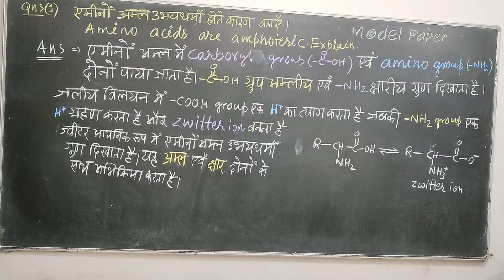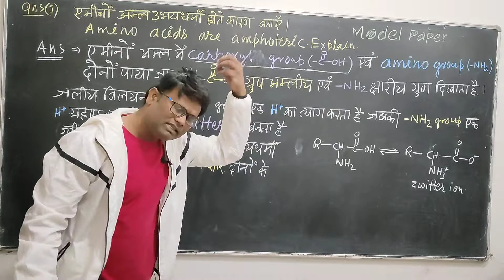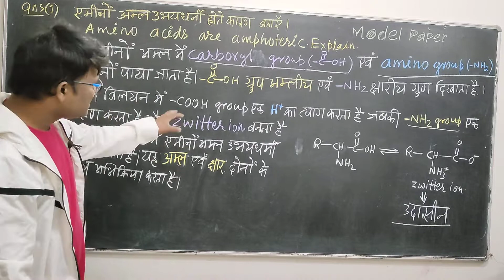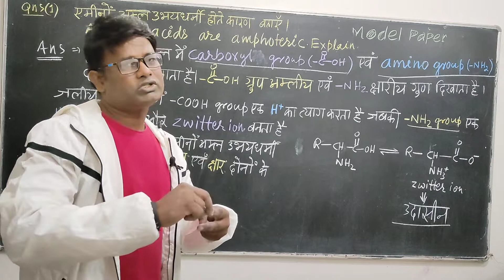अमीनों अम्ल उभयधर्मी होता है क्यों?chemistry model paper#target 2022# लघुउत्तरीय प्रश्न उत्तर#